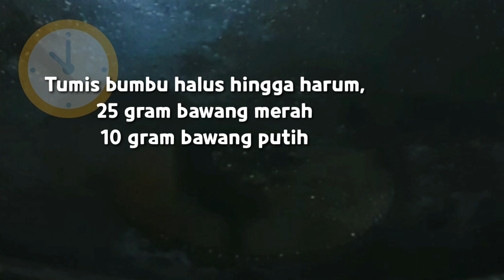RESEP OSENG CUMI ASIN CABE HIJAU ‼️